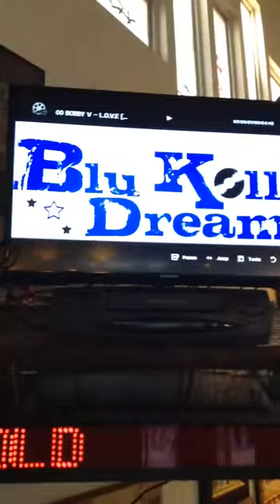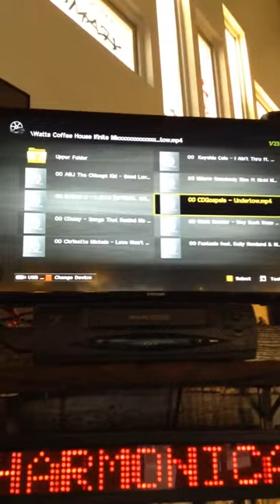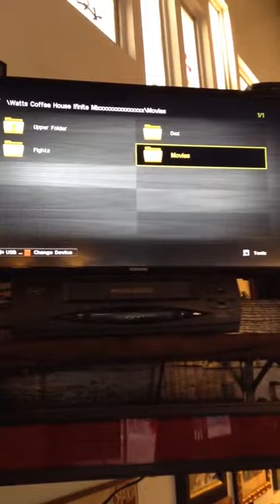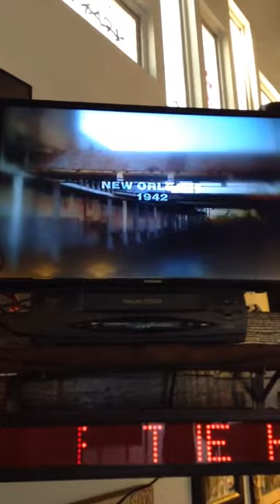Clear HD Media's Watts Coffee House setup